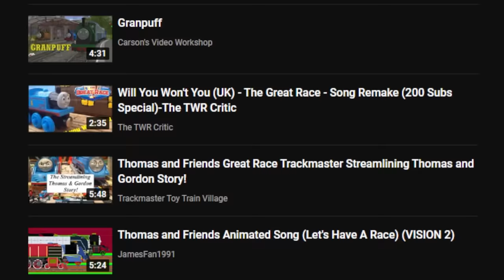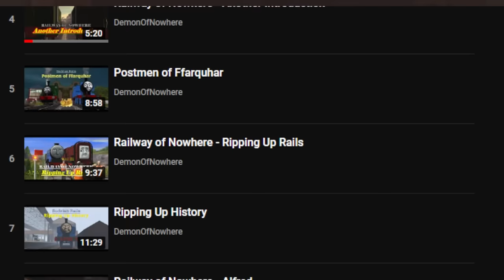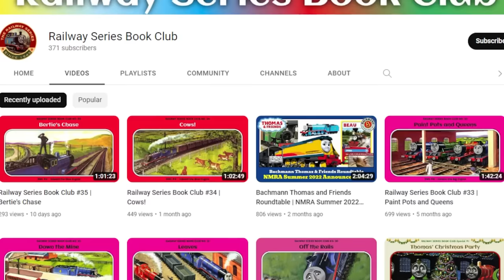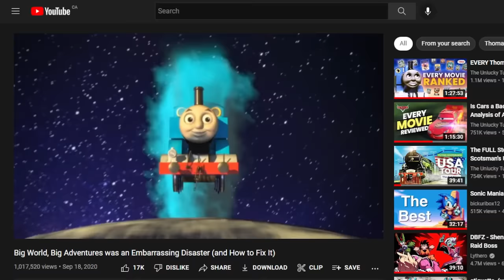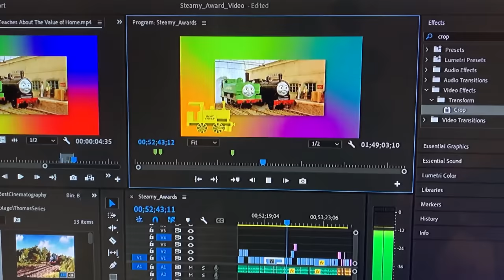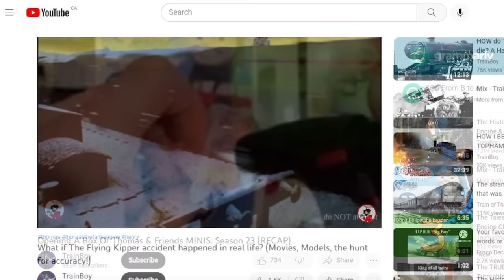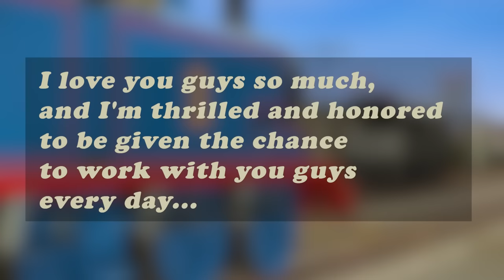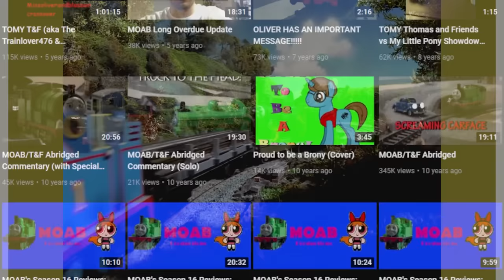I Held an Awards Show for the Thomas and Friends Community | The Steamy Awards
It's finally...FINALLY here...after MONTHS of work...and nine hours AFTER I wanted to get this video out...it's here.

I felt really disappointed that I didn't get this out on New Years Eve...not for a lack of trying, mind you...but then I saw a comment on the post saying that this would be late...and it read 'It's never too late for a good video.'

To the person who commented that...to the people who've been waiting patiently for this...and to everyone who helped make this happen...this goes out to all of you. Thank you.